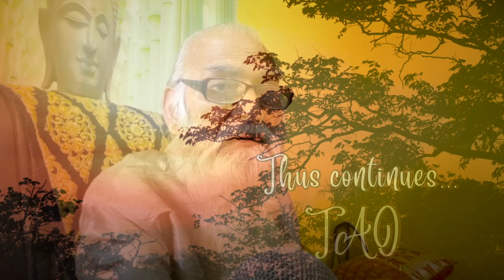Tao Overflows - Centering, the Basic Need of Life